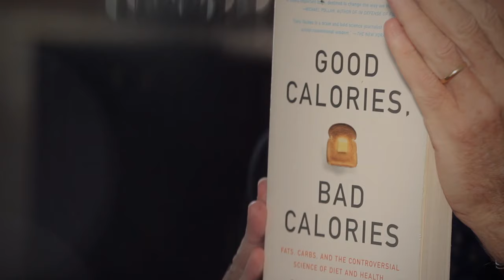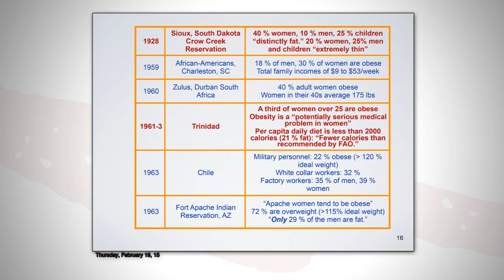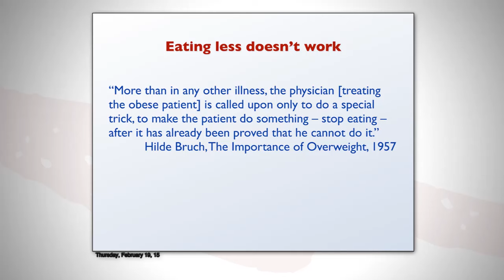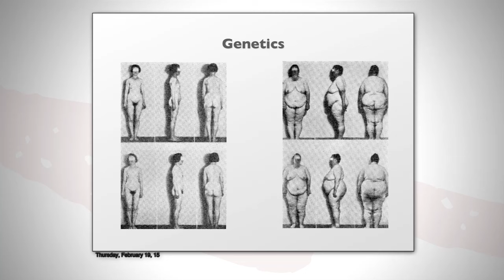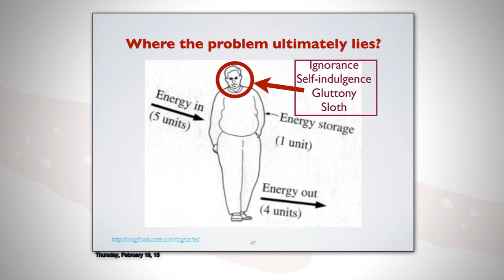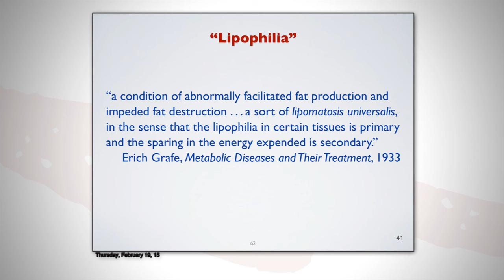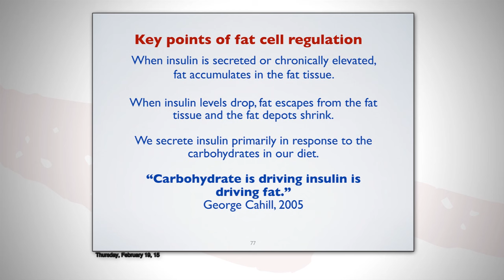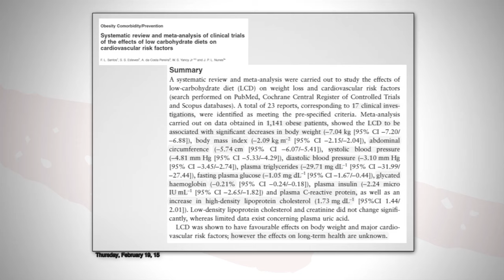Gary Taubes - Why We Get Fat: An Alternative Hypothesis for Obesity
The conventional wisdom for fifty years has held that we get fat because we eat too much and move too little.

It’s a nice idea, but nonsense -- literally nonsensical.

What’s the alternative?

That obesity is a hormonal/enzymatic disorder, determined in large part by the nutrient content of the diet. A simple revision in the underlying assumptions about the cause of obesity leads to significant and far-reaching implications.

The history of these competing hypotheses and their clinical implications will be discussed.

Kelly Brownell, director of the Rudd Center for Food Policy and Obesity at Yale

Double burden of obesity and malnutrition in a protracted emergency setting: a cross-sectional study of Western Sahara refugees.

The question, circa 1973 -Rolf Richards, University of the West Indies

The question, circa 2005- Benjamin Caballero, Johns Hopkins University

M%202007%2C%20Physical%20activity%20guidelines&f=false

Du Bois, Basal Metabolism in Health and Disease, 1936
Frayn, K.N. 2010. Metabolic Regulation: A Human Perspective, 3rd edition
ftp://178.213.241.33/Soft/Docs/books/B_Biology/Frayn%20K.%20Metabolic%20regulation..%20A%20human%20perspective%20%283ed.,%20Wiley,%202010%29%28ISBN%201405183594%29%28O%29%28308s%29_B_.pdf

Dose-dependent effect of insulin on plasma free fatty acid turnover and oxidation in humans
Bonadonna et al. 1990. Dose dependent effect of insulin on plasma free fatty acid turnover and oxidation in humans. Am. J. Physiol. 259:E736-750.